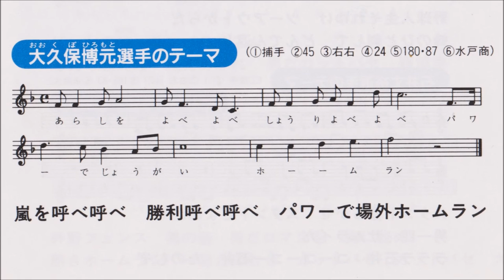'91西武ライオンズ選手別応援歌 大久保博元のテーマ